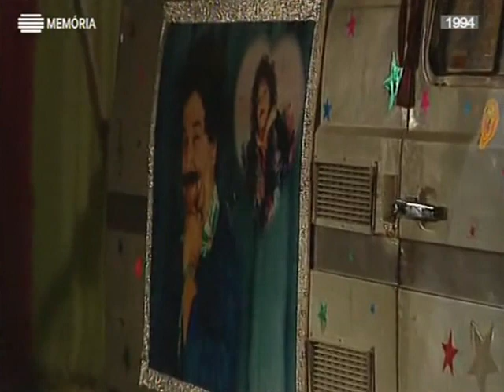NA PAZ DOS ANJOS | Fernando Mendes | 1994 | RTP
Fernando Mendes interpreta um cantor pimba na Telenovela portuguesa produzida pela NBP e emitida pela RTP em 1994

Manolito Caracol (Fernando Mendes)
Artista convidado para abrilhantar a festa na pacata aldeia de Ribeira dos Anjos realizada em honra de Santa Apolónia. Cabelo encaracolado, bigode marialva, pulseira de ouro, sotaque intrincado de um espanhol aprendido numa cassete de curso de línguas. Como cantor, é muito foleiro. Na verdade, canta mesmo muito mal…

Narcisa (Rosa do Canto)
A partenaire de Manolito. Interesseira, é ela quem trata das finanças do músico. Gosta verdadeiramente dele e alimenta-lhe os sonhos de artista. Com os outros, é uma mulher dura e agressiva. Mostra-se impermeável ao charme discreto das vigarices dos organizadores das festas.

Elenco:
Ana Brito e Cunha – Catarina
António Assunção – António
António Montez – Arsénio
Armando Cortez – Macário
Catarina Avelar – Melita
Cristina Carvalhal – Maria
Cucha Carvalheiro – Laurinda
Diogo Infante – Cândido
Estrela Novais – Lala
Fernanda Borsatti – Condessa
Filipe Ferrer – Francisco de Malva e Cunha
Florbela Queiroz – Filomena
Guida Maria – Teresa
Helena Laureano – Esperança
Isabel Medina – Mimi
João Cabral – Pedro
João Perry – Sebastião
José Gomes – Maurício Lourosa
José Pedro Gomes – Padre José Eduardo
Luís Aleluia – Fernandinho
Manuel Cavaco – Crispim Saraiva
Maria José – Hermínia
Miguel Mendes – Claudionor
Paula Pedregal – Raquel
Ramon de Mello – Constantino
Ricardo Carriço – Julinho
Rita Ribeiro – Rosa Maria
Rui Mendes – João Carlos
Sandra Faleiro – Marta Sofia
Sofia Alves – Dora
Varela Silva – Hélder Sabino
Vítor Norte – Quim Carreiras

Participações especiais:
José Alves – Jean Pierre
Luís Esparteiro – Manuel Sancho
Sofia Sá da Bandeira – Cremilde Crespo
Cláudia Cadima – Enfermeira
José Eduardo – Diamantino Pinheiro
Fernando Ferrão – Veloso
Carla Lupi – Funcionária do banco
Nuno Emanuel – Investigador 1
Carlos Gonçalves – Benedito
Luís Zagallo – Investigador 2
José Torres
Luís Pavão – Dr. Viegas
Pedro Barão – Médico
Gil Vilhena – Taberneiro
Rosa Guerra – Rececionista do hospital
Ladislau Ferreira – Edmundo Silva
Rui Fernandes – Jogador
José Boavida – Agente da PJ
Dina Aguiar
Fernando Mendes – Manolito Caracol
Rosa do Canto – Narcisa
Bruno Rossi – Toni (Raptor de Marta Sofia)
Beto – Raptor de Marta Sofia
António Aldeia – Raptor de Marta Sofia
Carlos Areia – Empresário
Manuel Castro e Silva – Condutor
Licínio França – Molina Piñones

Original de:
José Fanha

Argumento e diálogos:
José Fanha
Jorge Paixão da Costa

Assessoria criativa:
Doc Comparato

Direção musical:
Thilo Krasmann

Direção de produção:
Rosário Feliciano

Realização:
Régis Cardoso

Direção geral:
Nicolau Breyner